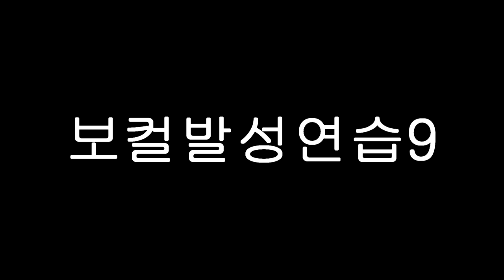발성연습파일9(보컬발성연습)두성